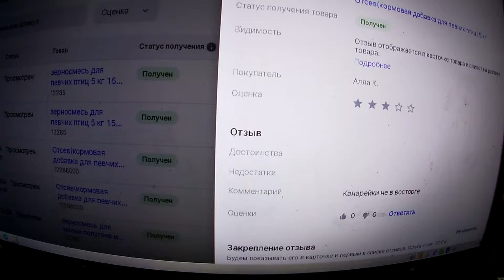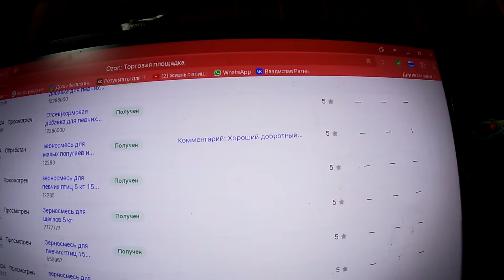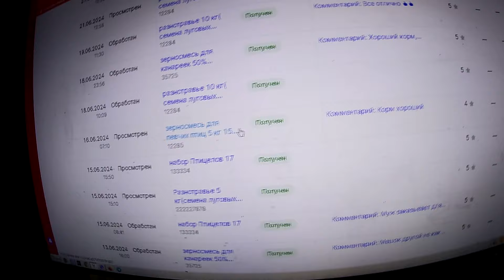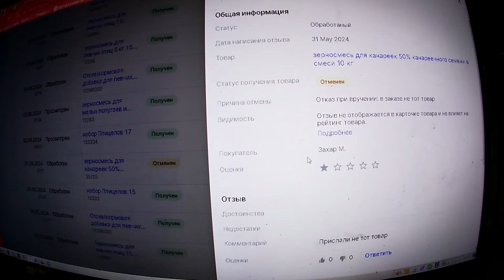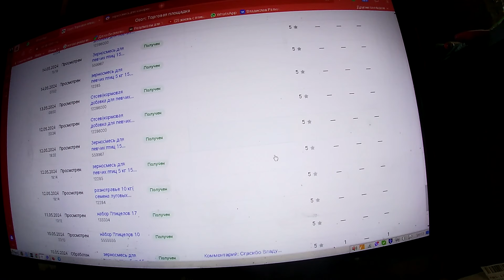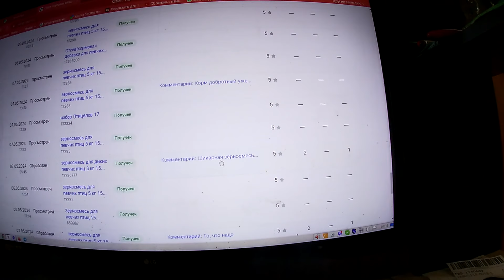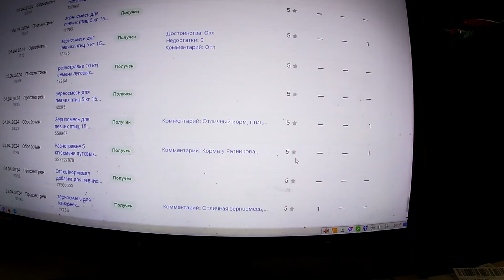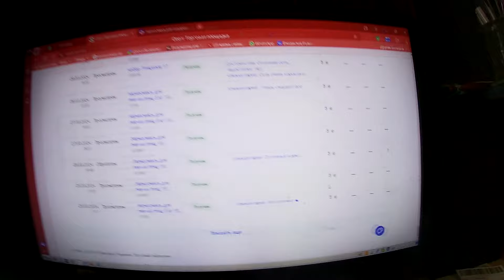Активизировались подражатели,отзывы с озона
телефон для заказа товаров 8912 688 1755,на звонки не отвечаю,пишите заявку в ватсап ,вайбер,телеграмм. ссылка на магазин в озоне